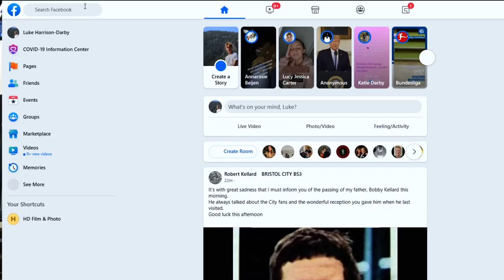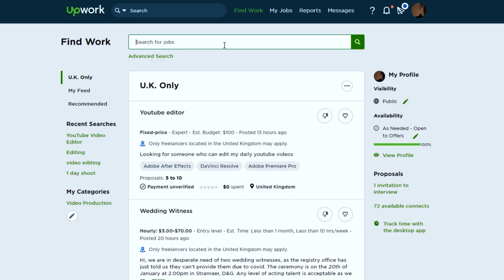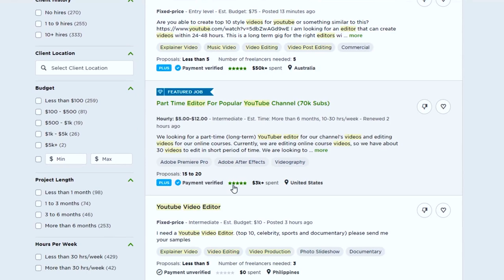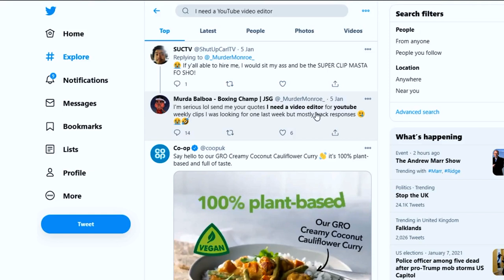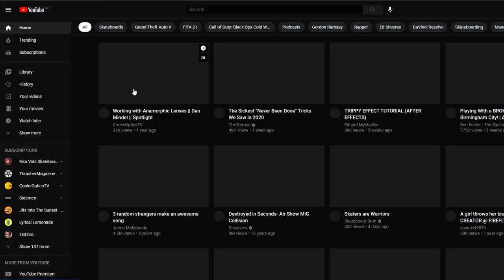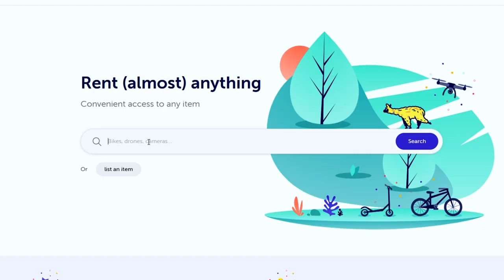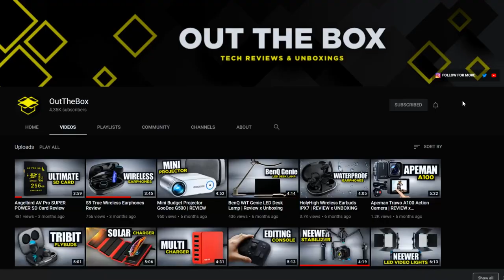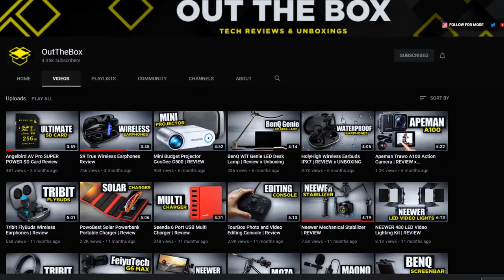These 5 Sites will MAKE YOU MONEY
These 5 Sites will MAKE YOU MONEY | Jack Cole

Today I'm talking about 5 websites that you can use to make money online in 2021. You use any of these sites to make extra income online as a creative. This will give you some good 2021 ideas to make money online and as long as you already have a Laptop/PC you can Make money online with zero investment using these METHODS.

#1. FACEBOOK.COM
#2. UPWORK.COM
#3. TWITTER.COM
#4. YOUTUBE/EMAIL
#5. FATLLAMA.COM

MY PROGRAMS:
1on1 Mentorship and Coaching with Jack Cole